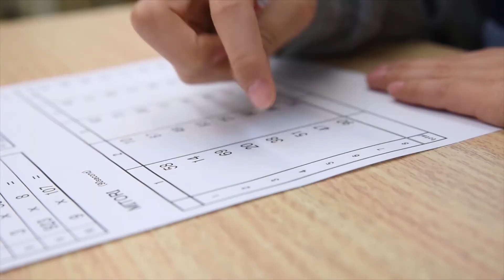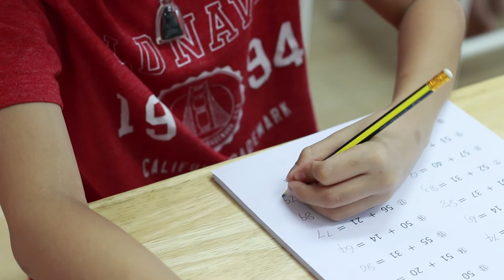IZUMI EP 08: ເດັກທີ່ເກັ່ງຄະນິດສາດຈະເກັ່ງວິທະຍາສາດ ແລະ ເທັກໂນໂລຊີ